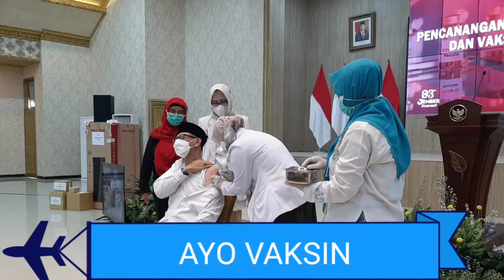AYO VAKSIN AGAR SEGERA TERBEBAS DARI PANDEMI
JEMBER - Pemerintah Kabupaten Jember secara resmi memulai kegiatan vaksinasi Booster (dosis lanjut) dan anak usia dini. Pencanangan program ini, diawali dengan memberikan vaksinasi booster kepada para perwakilan pimpinan Forum Komunikasi Pimpinan Daerah (Forkopimda) serta anak usia dini, di Pendapa Wahyawibawagraha, Jumat (28/1/2022).